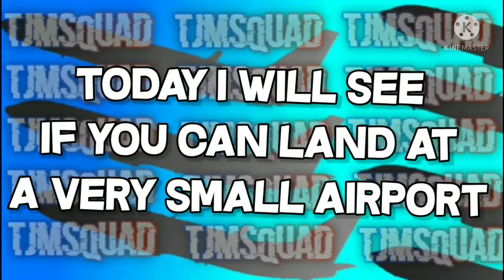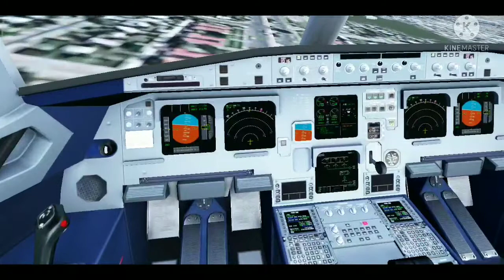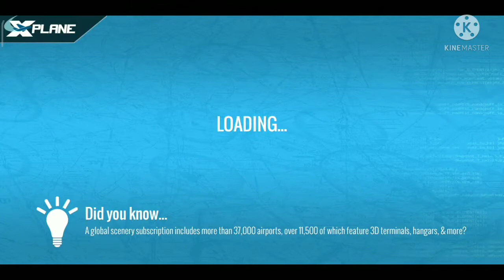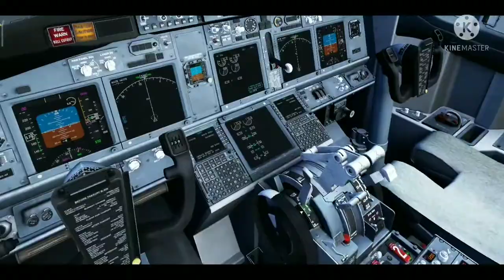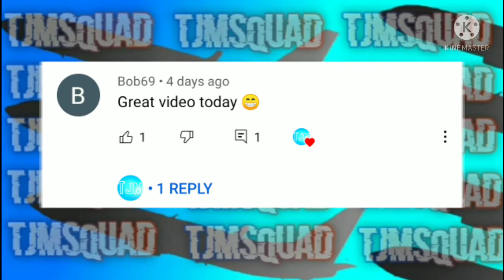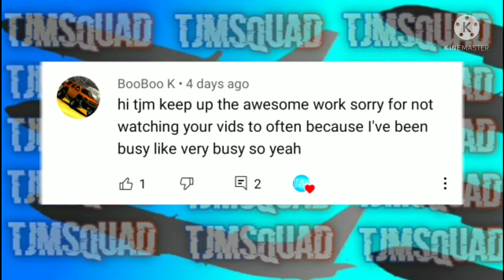Landing Jumbo Jets On The Shortest Runway In X Plane 10!!?!!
Today I will show you Landing on the shortest runway in X Plane 10
Shoutouts are at the end enjoy!!

 🎥 Apps Used

Editor - Kinemaster
Thumbnail Maker - Pixellab
Game - X Plane 10

Maybe 😏

Great Day Goodbye!! ♥️